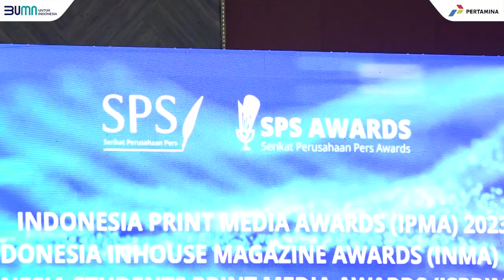Energia Pertamina Raih Gold Winner SPS Award 2023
Pertamina meraih penghargaan Gold Winner dan The Best of Inhouse E-Magazine State Owned Enterprise. Selain itu Pertamina juga meraih Silver Winner The Best of State Owned Enterprise, dan Bronze Winner The Best of Corporate Social Media.

Penghargaan tersebut diraih dalam ajang The 14th Serikat Perusahaan Pers (SPS) Awards yang diselenggarakan oleh Serikat Perusahaan Pers (SPS) Pusat.